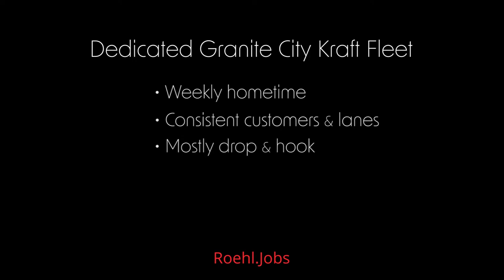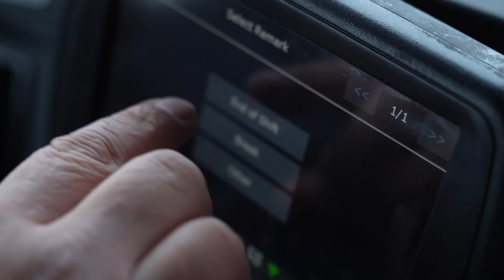The Dedicated Granite City Kraft Fleet @Roehl Transport, Inc.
Learn more about our dedicated Granite City Kraft fleet from drivers who are in it and loving it!

• Weekly hometime
• Consistent customers/lanes
• Mostly drop & hook
• Top pay & benefits

Roehl Transport is one of the North America’s largest and safest trucking companies because we’re built with positive values.